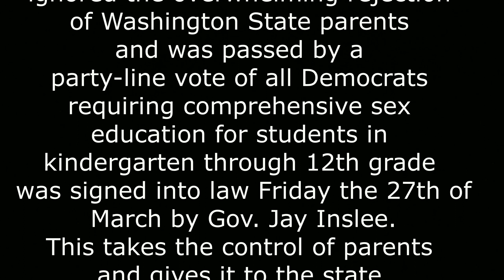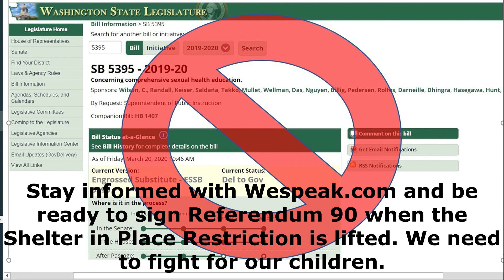Doug Ericksen at the protest for SB5395 in Olympia WA